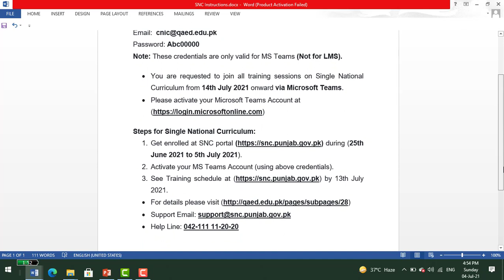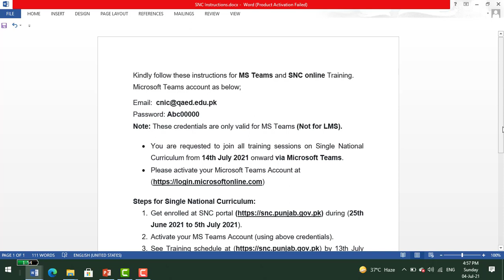Single National Curriculum Guidance | MS Team accounts & Online Training | Support Email/ Helpline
This video contains Microsoft Teams Account guidance and Single National Curriculum Online Training details. Important steps for (SNS) Single National Curriculum enrollment. MS Teams Login and user ID. Relevant website address and support email along with helpline number.